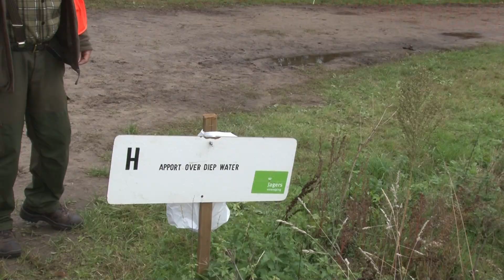Jachthonden op de proef gesteld